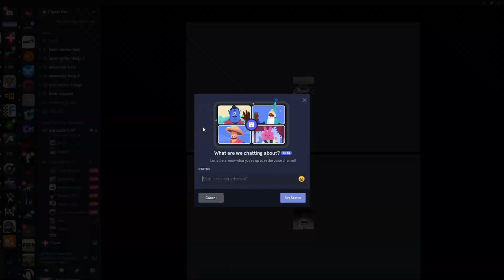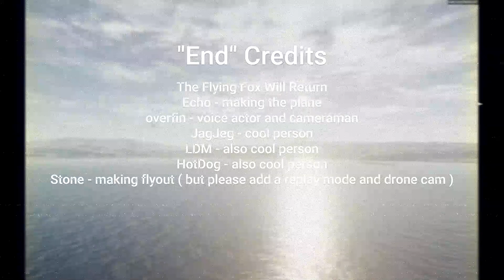NX-1620 "Flying Fox" Trailer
An Electronic warfare / trainer plane that is essentially a modernised HE-162.
All voice acting is by overfin